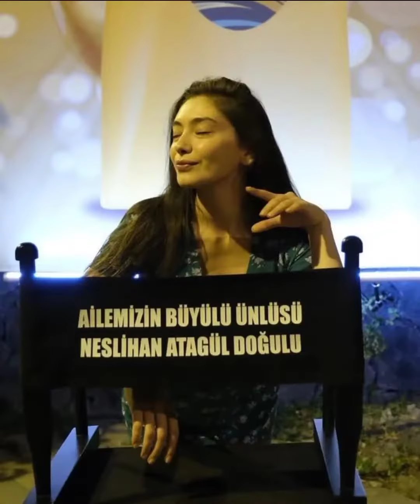Neslihan Atagül yeni dizisinden yep yeni paylaşım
kanalımıza abunə olmayı ve beyenmeyi unutmayın 🥰❤️